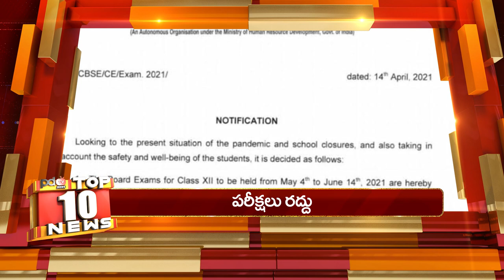10th Exams Cancelled | CBSE | Inter Exams | విద్యార్ధులకు ఊరట | PDTV News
విద్యార్ధులకు ఊరట